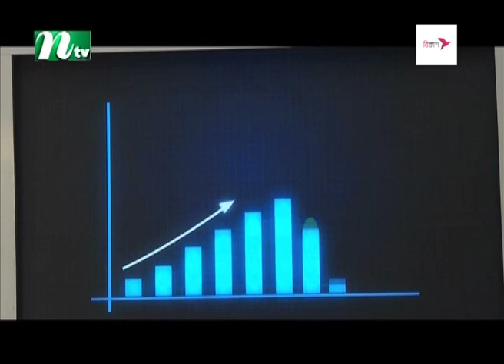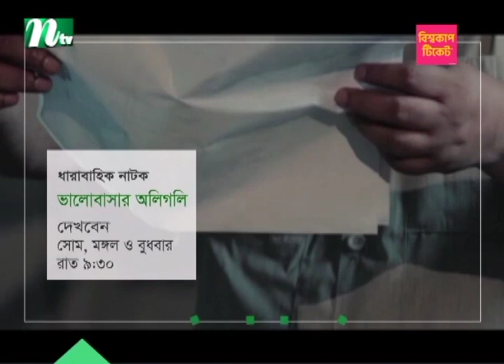গণতান্ত্রিক ও রাজনৈতিক স্থিতিশীলতা বজায় থাকার কারণে অর্থনীতি এখন শক্তিশালী: প্রধানমন্ত্রী | NTV